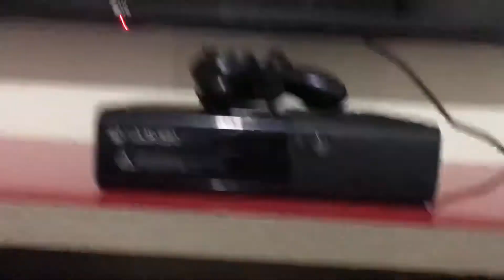VALE A PENA COMPRAR UM XBOX 360 EM 2020?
O XBOX 360 É UM DOS MELHORES CONSOLES DA MICROSOFT PORÉM, ELE FOI LANÇADO EM 2005 E A PRÓXIMA GERAÇÃO DE CONSOLES ESTÁ CADA VEZ MAIS PRÓXIMA. COMO ESTÁ XBOX LIVE GOLD NO XBOX 360? E O PREÇO? E O DESBLOQUEIO? DESCUBRA NESSE VÍDEO MINHA OPNIAO SOBRE ESSE CONSOLE.